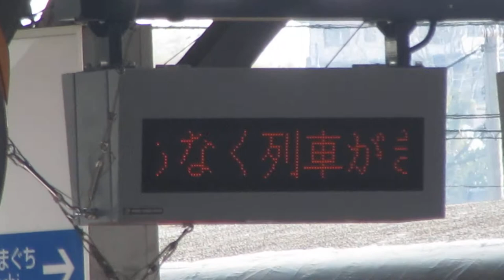JR西日本 津山駅 ホーム 列車接近表示機(LED電光掲示板) 旭光通信システムMD6O-AS1W KYOKKO TSUSHIN SYSTEM